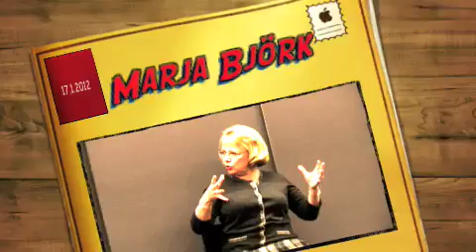Liken kevätpressi 17-1-2012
Like Kustannuksen kevään pressi Liken kirjakaupalla 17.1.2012.